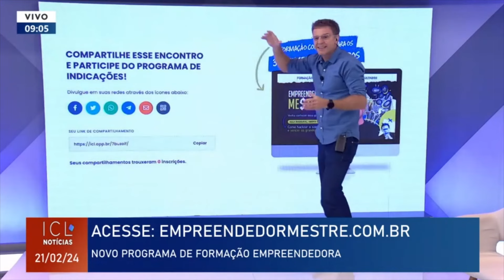Conheça o Empreendedor Mestre, novo programa de formação do ICL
A gente sabe que o discurso de empreendedorismo ganhou as massas, com coaches que atuam quase como profetas do neoliberalismo. Aqui no ICL a gente tem a missão de furar a bolha tentar virar esse jogo.

Por isso, lançamos o EMPREENDEDOR MESTRE, um programa de formação completo pra te ajudar a sacudir o sistema por dentro!

Não perca a aula inaugural e gratuita!
🗓️ Quinta, 29 de fevereiro
🕗 20h
Garanta já a sua vaga acessando ou clicando no link da bio!